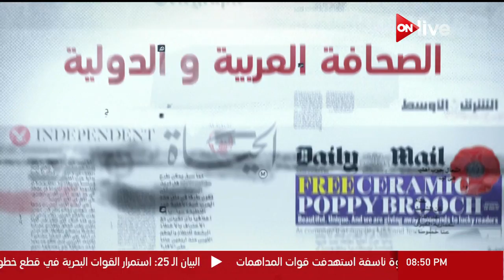مانشيت - فقرة "الصحافة العربية والدولية".. الثلاثاء 3 يوليو 2018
جزء من حلقة اليوم (3 يوليو 2018 ) من برنامج مانشيت يناقش فيها الإصلاحات الإقتصادية في مصر و متي سوف يتم الانتقال الي العاصمة الادارية